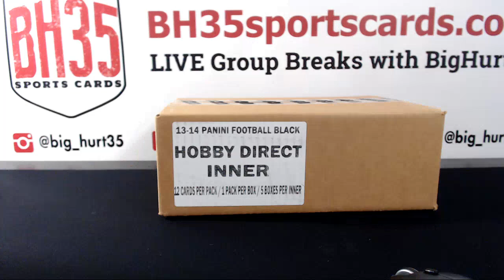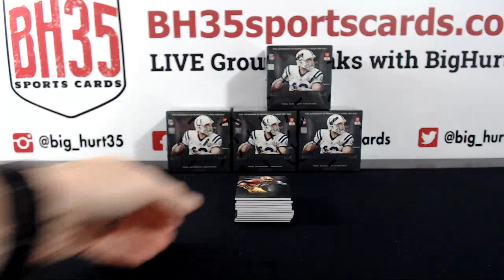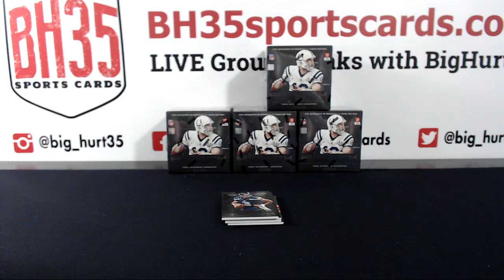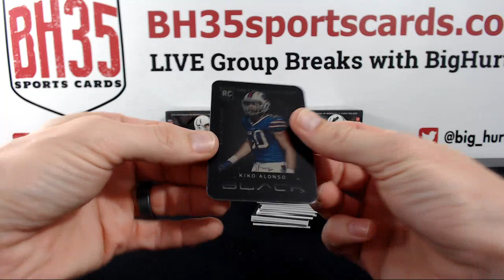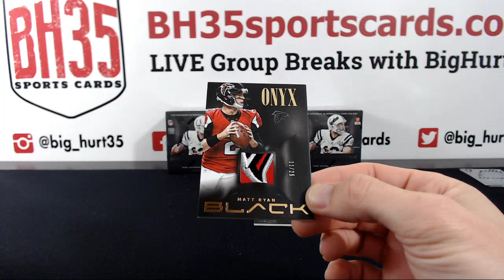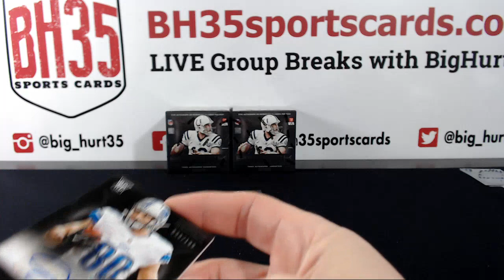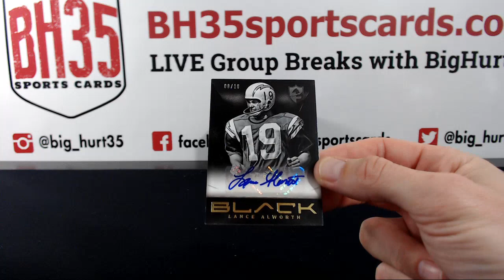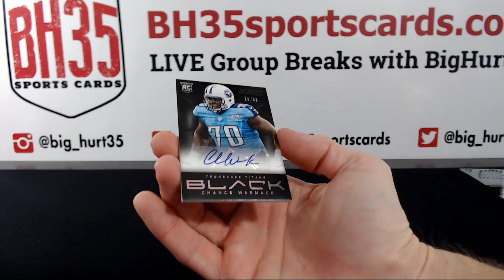2013 Panini Black Football | 5 Box Case Break #2 Pick Your Teams